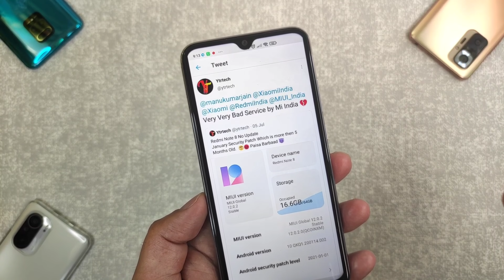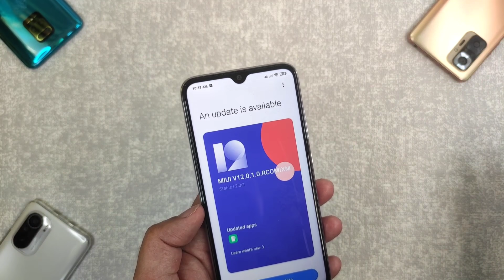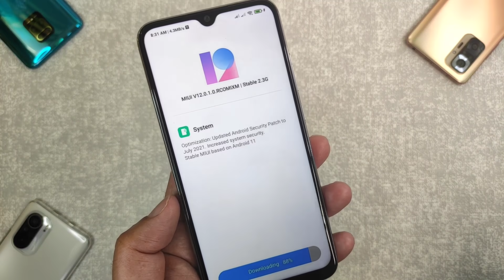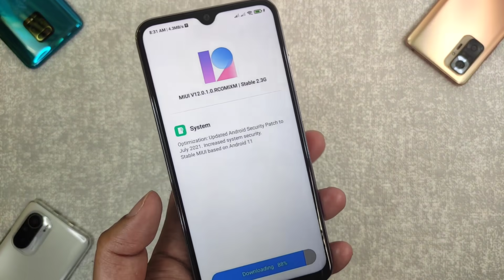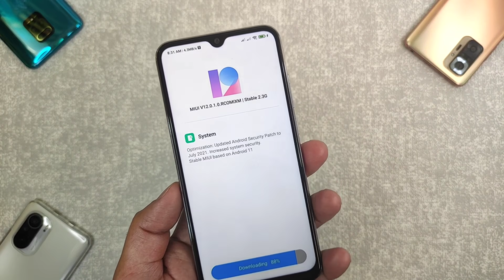Redmi Note 8 Android 11 | Redmi Note 8 MIUI 12.0.1.0 With Android 11, Redmi Note 8 Latest Update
Redmi Note 8 Android 11 | Redmi Note 8 MIUI 12.0.1.0 With Android 11 First look, Redmi note 8 update